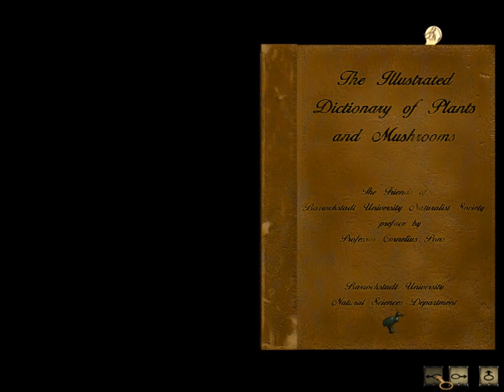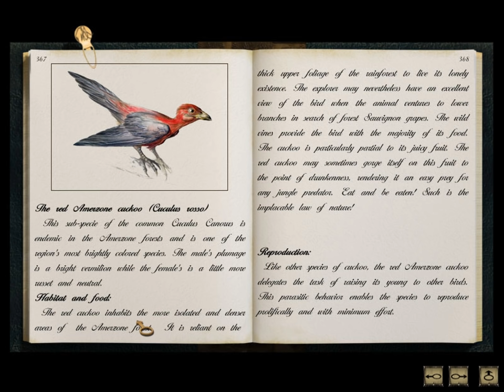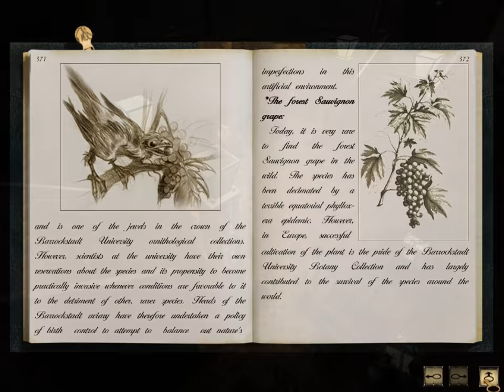Let's Play Syberia - part 9 - University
The rectors of this place are a bit weird.